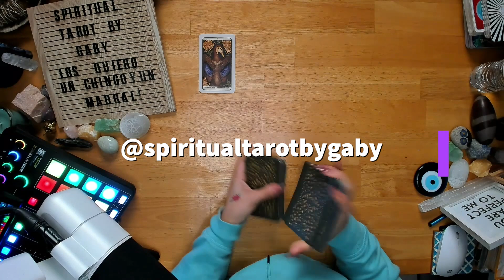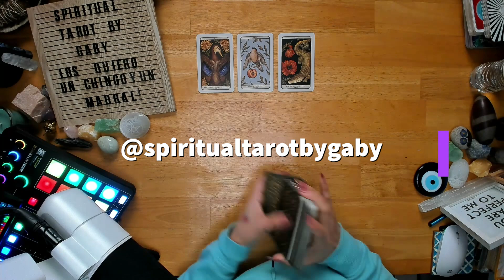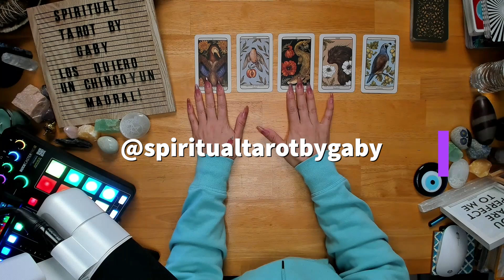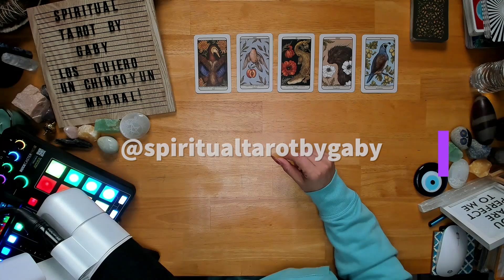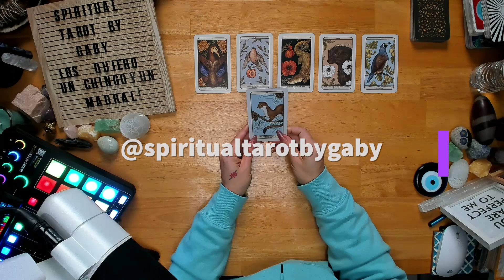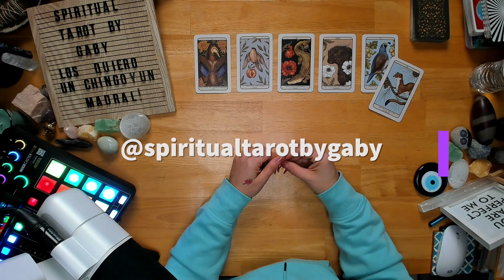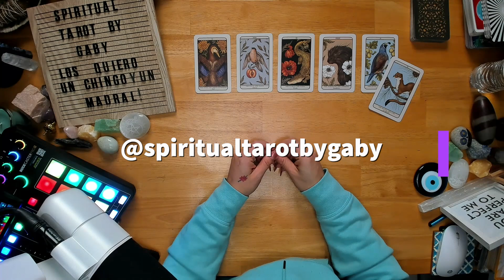Tienes muy buena energia, sigue positiv@. Atraeras muchas cosas buenas. Sueña alto y no te rindas.